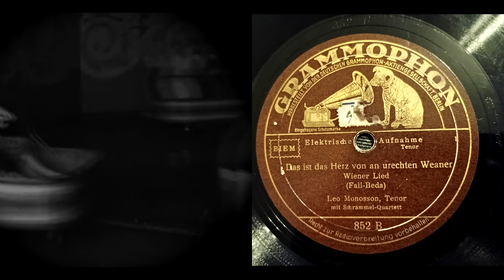(1932) Das ist das herz von an urechten Weaner - Leo Monosson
Mit Bildern von Wien in 1932,
Grammophon 852 B.